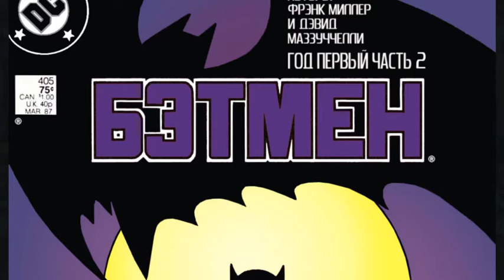COMICS/ asmr/ БЭТМЕН: год первый (2)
Благотворительность для продвижения канала На карту Сбербанка России всего 10 руб. Пожалуйста, Спасибо)
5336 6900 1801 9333